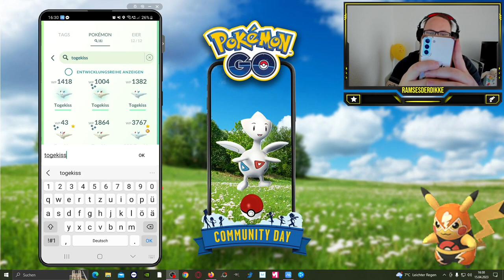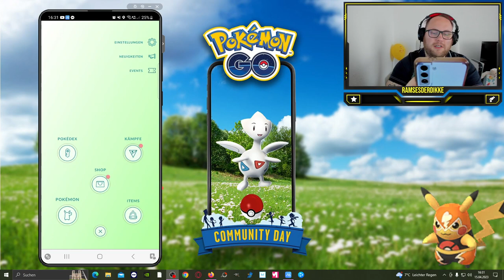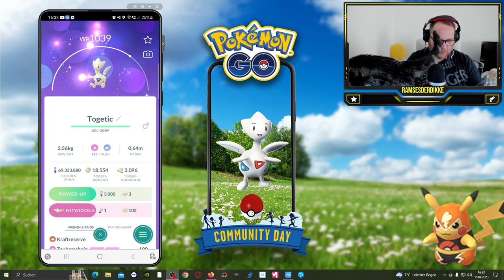DIESER CDAY FIEL INS WASSER !!! Togetic Community Day Ausbeute | Pokémon GO Deutsch # 2430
GUMMA !!!

Mein Trainer Code : 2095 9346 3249